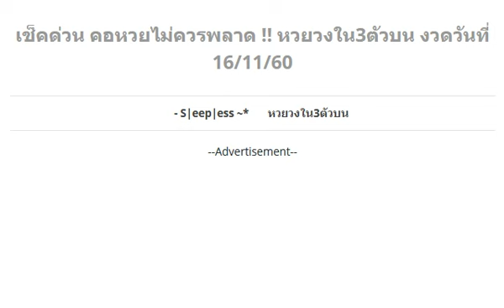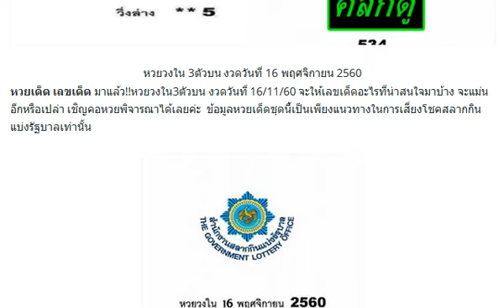เช็คด่วน คอหวยไม่ควรพลาด !! หวยวงใน3ตัวบน งวดวันที่ 16/11/60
มาแล้ว ยังทัน !! เลขเด็ด หวยซอง อ.ดาวอิสระ บน-ล่างชุดเดียว งวด 16/11/60
เลขเด็ด 3ตัวท้ายสองชุดตรงๆ งวดวันที่ 16/11/60 (ผลงานเข้า 726)
หวยทำมือ หวยลุงต้น เลขเด็ดบน-ล่าง งวดวันที่ 16/11/60
มาแล้วเลขผีบอก เค้าบอกให้แชร์ถึงจะถูกหวย งวดวันที่ 16/11/60
เลขเด็ดหวยรัฐบาล สูตรบนล่างแม่นๆ งวดวันที่ 16/11/60 (ผลงานดีเข้าเต็มๆ)
เลขเด็ด หวยThailand Lottery 3 ตัวบนเน้นๆ งวด 16/11/60 ผลงานเข้าโต๊ด 672
ไปเจอมาแม่นมาก!! เลขเด็ดสามตัวตรง งวด 16/11/60 ผลงานเข้าโต๊ด627
เลขเด็ด หวยทำมือ ชุดฟันธง 3 ตัว 2 ตัว บน-ล่าง งวด 16/11/60
เลขเด็ด หวยเด็ด 3 ตัวบน 2 ตัวล่าง งวด 16/11/60 อย่าลืมกลับด้วย
มาแล้ว!! หวยทำมือ ชุดเดียวรวย บน งวด 16/11/60
เลขเด็ด หวยอ.คมเดช ทองมี บน-ล่าง งวด 16/11/60
มาแล้ว !! เลขเด็ดกองสลาก งวดวันที่ 16 พฤศจิกายน 2560
มาแล้ว!! หวยจ้าวพายุ ภ.พยัคฆภูมิพิสัย บน-ล่าง งวด16/11/60
หวยลับ ห้องวีไอพี งวดวันที่ 16 พฤศจิกายน 2560
เลขเด็ด คู่โต๊ดบน งวดวันที่ 16 พฤศจิกายน 2560
เลขเด็ด อ.หนุ่มสารคาม งวดวันที่ 16 พฤศจิกายน 2560
ตรวจผลสลากกินแบ่งรัฐบาล ตรวจหวยงวด 16/11/60
เลขเด็ดแบ่งปัน.ไม่บังคับ สรุป 3ตัว 2ตัวบน-ล่าง งวด 16/11/60
ตามกันต่อ!! หวยซองโอ้โหล่าง งวดนี้ 16/11/60 (ผลงานเข้าล่าง 85ตรงๆ)
เลขเด็ด หวยธิดา แห่งความดี ชุด 2 ตัวบน-ล่าง งวด 16/11/60 (กลับด้วยนะ)
หวยเด็ด เลขเด็ดปลดหนี้ 2 ตัวล่างชุดเดียว งวด 16/11/60
มาแล้ว!! เลขเด็ด หวยทำมือ ลุงต้น บน-ล่าง งวด 16/11/60
เลขเด็ด หวยทำมืออ.อำพล 3 ตัว 2 ตัว บน-ล่าง งวด 16/11/60
เลขเด็ด หวยนาคาพยากรณ์ สูตรตารางเลขเด่น งวด 16/11/60
เลขเด็ด ชุด 2 ตัวบน-ล่าง งวดวันที่ 16 พฤศจิกายน 2560
สรุปหวยบน-ล่าง เน้นๆ งวดวันที่ 16 พฤศจิกายน 2560
เลขล็อกกองสลาก งวดวันที่ 16 พฤศจิกายน 2560
เลขเด็ด ชุด 2 ตัวล่างเน้นๆ งวดวันที่ 16 พฤศจิกายน 2560
หวยสูตรหา ชุดวัดดวง..กองสลาก 2-3 ตัวบน-ล่าง งวด 16/11/60
หวยทำมือ เลขเด็ด ส.เมืองคอน บน-ล่าง งวดวันที่ 16/11/60
เจ้าแห่งเลขวิ่ง!! อ.โอ๋ รางยาว (โอ๋เล้าเป็ด) เลขเด็ด งวดวันที่ 16/11/60
มาแล้ว!! เลขเด็ด หวยใบโพธิ์ บน-ล่าง งวด 16/11/60
เลขเด็ด หวยซองไก่ชน เด่นบน-เด่นล่าง งวด 16/11/60
มาแล้ว!! เลขลับกองสลาก บน-ล่าง งวดวันที่ 16/11/60
หวยอ.อุดม ธัญญาหาร ชุด 3 ตัวบน งวดนี้16/11/60
เลขเด็ด หวยปฐมพงษ์ แซ่ลี้ 3 ตัวบนตรง-โต๊ด งวด 16/11/60
หวยปู่ฤาษีตาไฟให้โชค ชุด 2-3 ตัวบน-ล่าง งวด16/11/60
เลขเด็ด ลุงต้น บน-ล่าง งวดวันที่ 16/11/60
เลขเด็ด หวยซองแม่นเหมือนจับวาง บน-ล่าง งวด 16/11/60
หวยซองแจ๊คพอตแตก ชุด 2 ตัวบน-ล่าง งวด 16/11/60 งวดที่แล้วเข้าคู่โต็ดบน 62
เลขเด็ดเลขดัง! หวยทำมือ อ.สายธาร สายสุพรรณ บน-ล่าง งวดวันที่ 16/11/60
สูตรหวยทำมือ รวมสามสูตรบน เลขเด่นเดินดีไม่มีหลุด งวดวันที่ 16/11/60
สูตรหวยทำมือ จับคู่เลขเด็ดจากสูตร 2 สูตร บน-ล่าง งวดวันที่ 16/11/60
ลงให้แล้ว สิบเลขขายดี หวยแม่จำเนียร งวดวันที่ 16/11/60 (ผลงานเข้าทั้งบน-ล่าง)
เลขเด็ด หวยซองสามตัวบน4ชุด งวด16/11/60 สถิติหวยเข้า4งวดติด
มาแล้ว!! เลขเด็ด หวยซอง เจ้ามือสะดุ้ง บน-ล่าง งวด 16/11/60
เลขเด่นผลงานดี!! หวยซองทีเด็ด(หน่วยบน) งวด 16/11/60 ผลงานน่าติดตาม
หวยทำมือ สรุปเลข MR.T. 3 ตัว 2 ตัวบน-ล่าง งวด 16/11/60 ผลงานเข้าโต๊ด627
เลขเด็ดเชื่อผมสิมาแน่ๆ 3ตัวบน งวดนี้ 16/11/60 (ผลงานเข้าโต๊ด 627)
แม่นมาก!! ให้ถูกตรงๆ 3 งวดติด รวยยกหมู่บ้าน ล่าสุดได้เลขเด็ดงวดนี้แล้ว
ให้มาแล้วเลขเด็ด3ตัวบน อ.ดำ งวด 16/11/60 (ผลงานเข้าโต้ด 672เต็มๆ )
มาแล้วเลขเด็ดอดีตรัฐมนตรี ปรีดา งวดวันที่ 16/11/60
มาแล้ว !! เลขประมูลวงใน งวดวันที่ 16 พฤศจิกายน 2560
มาแล้วเลขเด็ดหนังสือพิมพ์ หวยไทยรัฐ หวยเดลินิวส์ หวยบางกอกทูเดย์ งวดวันที่ 16/11/60
เลขเด็ด องธนูทอง 3ตัว2ตัว งวดวันที่ 16/11/60
หวยไทยรัฐ หวยเดลินิวส์ หวยบางกอกทูเดย์ หวยมหาทักษา งวด 16/11/60
หวยแม่นมาก!! เลขเด็ด 2 ตัวบน-ล่าง งวด 16/11/60 งวดที่แล้วเข้าล่าง 85 เต็มๆ
หวยซอง รวยชุดเดียวบน (ซองเเท้) งวด 16/11/60 รวยปลดหนี้
หวยศาลเจ้าที่ ชุด 2-3 ตัวบน-ล่าง งวด 16/11/60 งวดที่แล้วเข้าคู่โต๊ด62
มาแล้ว!! หวยสนับสนุนรับบาล ชุด 3 ตัวบน 2 ตัวล่าง งวด 16/11/60
มาแล้ว! หวยถ้ำใต้น้ำ (ล่าง) เลขเด็ดสองตัวล่าง งวดวันที่ 16/11/60
ใครแปลไม่ออกดูใบนี้!! คำแปลปริศนาเริงสาร งวดวันที่ 16/11/60
หวยคนอุตรดิตถ์ ชุดฟันธงโค้งสุดท้าย บน-ล่าง งวดวันที่ 16/11/60
เลขเด็ด อ. ตะวัน สามตัวบน งวดวันที่ 16/11/60
มาแล้ว !! เลขเด็ด ไอ้ไข่วัดเจดีย์ บน-ล่าง งวดวันที่ 16/11/60
มาแล้ว เช็คดูเลย !! หวยบิลเงินสด ชุดบน 3ตัว2ตัว งวดวันที่ 16/11/60
หวยคนล็อคเลข ชุด 2-3 ตัวบน-ล่าง งวด16/11/60
หวยคนสัมผัสเลข ชุด 3 ตัวบน 2 ตัวล่าง งวด16/11/60
หวยทำมือ สูตร3ตัวบนเด็ดๆ งวดวันที่ 16/11/60
เลขเด็ด หวยทำมือ 3ตัวบน2ชุด งวดวันที่ 16/11/60
หวยซองแมวกวัก 2ตัวล่าง งวด 16/11/60 สถิติเข้า 6งวดซ้อน
หวยซองเลขเด็ดปลดหนี้ 2ตัวล่างแน้นๆ งวด 16/11/60 ผลงานเข้า 85เต็มๆ
เลขเด็ด อ.Nong สูตรหวยทำมือแม่นๆ งวด 16/11/60 สถิติดีเข้า 3งวดซ้อน
หวยซองคำชะโนด สามตัวบนตรงๆ งวด 16/11/60
หวยทำมือ ไอ้เต๊งรักอีโต๊ด 3 ตัวบน งวดวันที่ 16/11/60
หวยเด็ด เลขตัวเดียว งวดวันที่ 16/11/60
เลขเด็ด หวยสรุปเลข MR.T บน-ล่าง งวดวันที่ 16/11/60
หวยเลขเด็ด 3ตัวบนแม่นๆ งวดวันที่ 16/11/60
จัดไป! หวยซอง ล่างตรงๆ งวด16/11/60